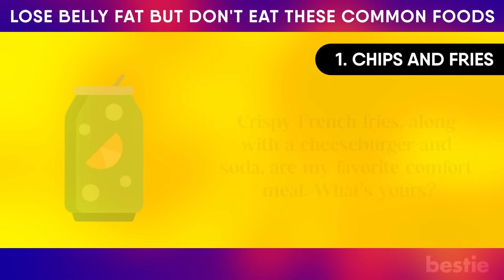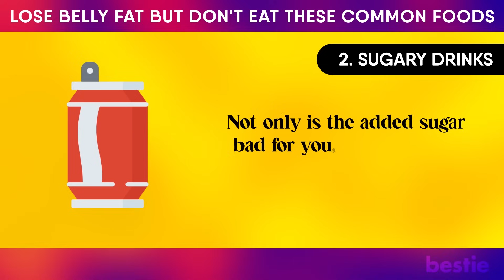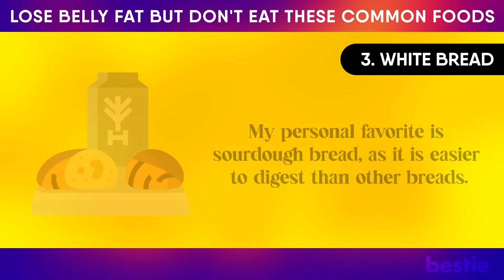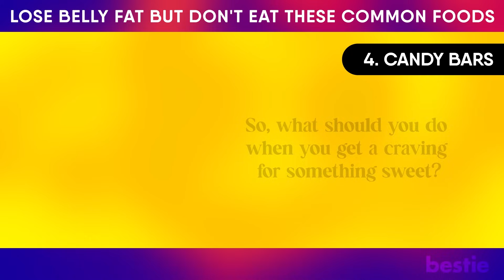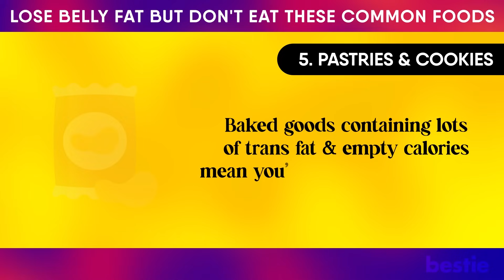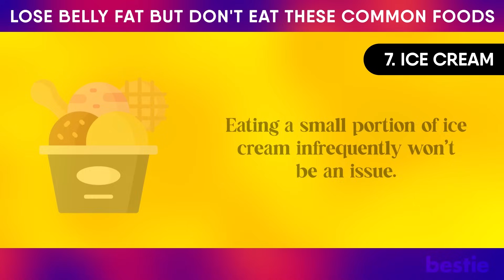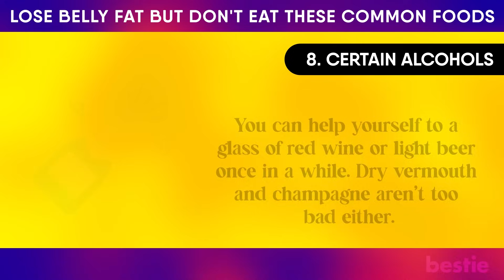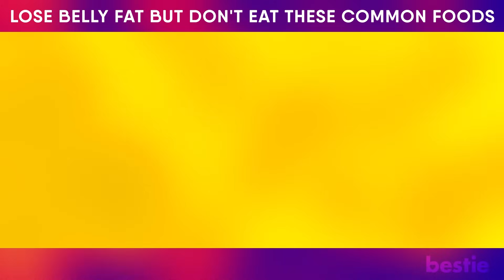Common Foods to AVOID for Rapid Belly Fat Loss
Are you trying to lose belly fat?Experts believe belly fat is the most dangerous type of fat because it surrounds your internal organs. Excess belly fat is linked to a higher risk of early death, regardless of total body fat.You'll need to exercise daily and revamp your diet. In today’s video, we’ll talk about foods you need to strictly avoid to shed those extra pounds.

⌛Timestamps:
⏱️ Intro - 0:00
⏱️ Chips and fries- 00:57
⏱️ Sugary drinks - 02:04
⏱️ White bread - 03:19
⏱️ Candy bars - 04:58
⏱️ Pastries and cookies  - 06:08
⏱️ Pizza - 07:20
⏱️ Ice cream - 08:24
⏱️ Certain alcohols  - 09:42
⏱️ Supermarket fruit juices - 10:36

✍️ Summary:
Consuming unhealthy foods like chips and fries, sugary drinks, white bread, candy bars, and pastries can lead to calorie overload and obesity. Potato chips are high in calories and contain acrylamide, a substance linked to cancer. Instead, consider alternatives like Kombucha, flavored water, or coffee and tea. White bread contains added sugar and a high glycemic index, which can spike blood sugar levels. Ezekiel bread, whole-wheat bread, and sourdough bread are easier-to-digest alternatives. Candy bars can be addictive and cause a calorie surplus. Instead, opt for fruits and yogurt as healthier options. Pastries and cookies are packed with empty calories, added sugars, and trans fat, increasing the risk of heart disease and other health problems. To avoid these unhealthy choices, choose healthier options like chia pudding, dark chocolate, fruit salad, and trail mix.

To lose weight, make your own pizza at home with healthy toppings and thin-crust bread. Ice cream can be addictive and cause a spike in blood sugar levels. Instead, make your own desserts with healthier options like dates, bananas, and dark chocolate. Opt for certain alcoholic beverages over others, such as red wine, light beer, dry vermouth, and champagne, and avoid frozen beach drinks, sugary cocktails, and craft beer. Whole fruits are more nutritious than supermarket fruit juices, which may contain added sugar and calories.